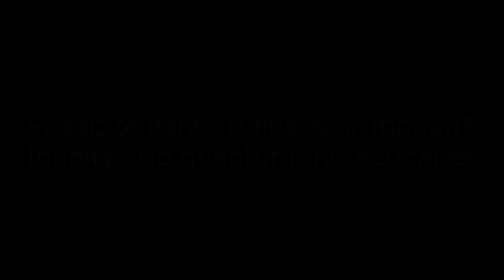The speed of light- Does infnity move at all? _ walter Russell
Consciousness and light- stillness may be the source of all manifestation. Walter Russell's secret of light.